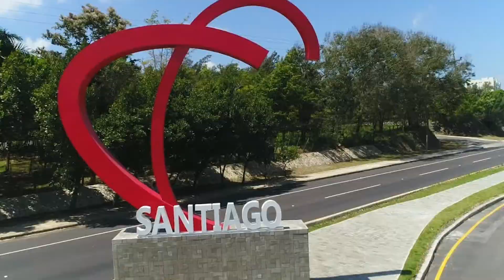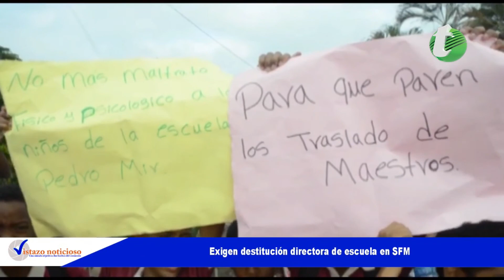Vistazo Noticioso 19 de noviembre del 2019 ( Programa 111)